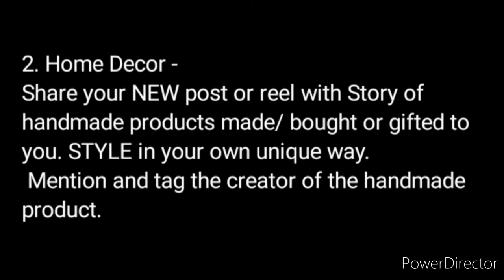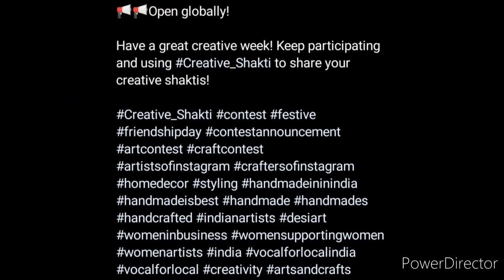Online competition 2022 🏆🥇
3 Best A4 size Drawing books set in affordable amount